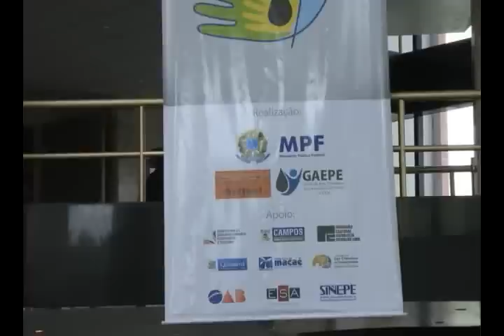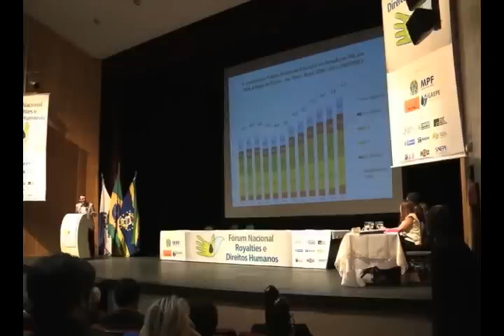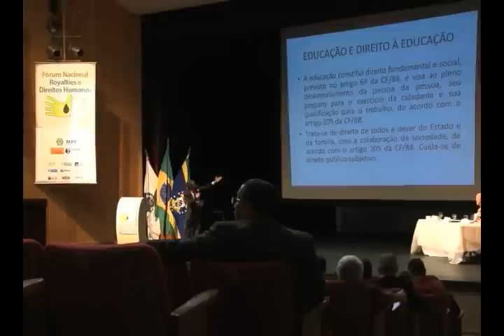Royalties do petróleo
No Rio de Janeiro, o Ministério Público Federal discutiu com gestores públicos e com a sociedade a aplicação dos recursos distribuídos pela Lei dos Royalties do Petróleo. O Fórum Nacional Royalties e Direitos Humanos reuniu cerca de 600 pessoas em Campos dos Goytacazes  para debater a destinação dos recursos dos royalties do petróleo e gás natural à educação.